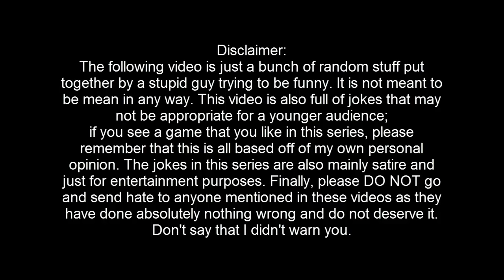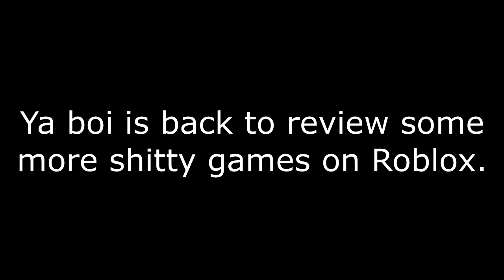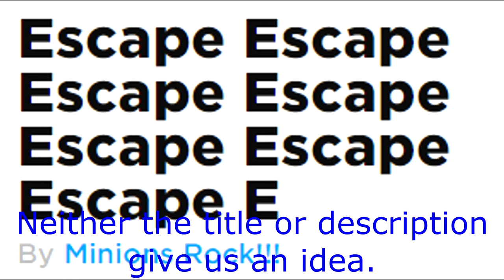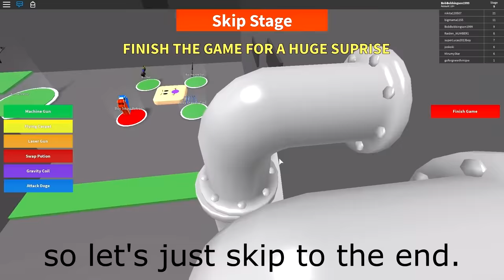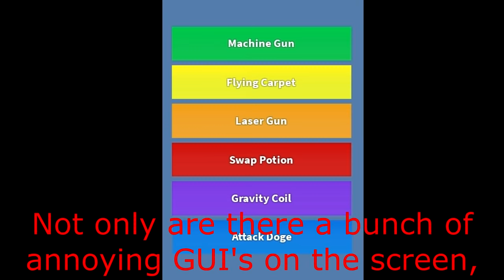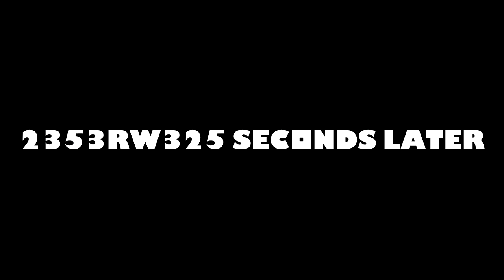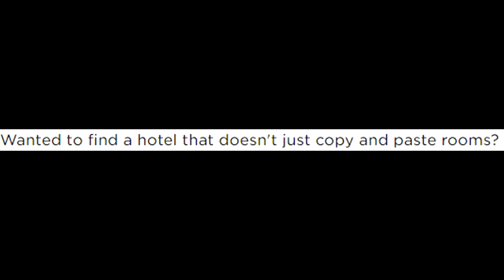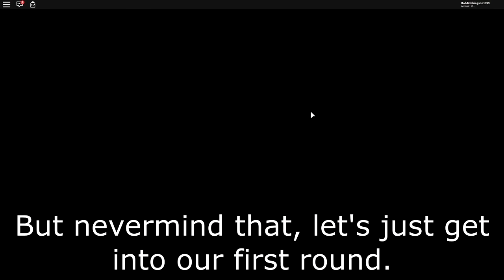Worst Games On Roblox #24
And here we are at episode 24! There are now as many episodes of this series as there are hours in a day.

0:35 Super Smash Bros. Ultimate - Gerudo Valley
1:34 Super Mario 3D World - Super Bell Hill
5:56 Yoshi's Island - Athletic Theme
8:03 Mario Kart Wii - DS Delfino Square
9:12 Kingdom Hearts - Traverse Town
12:46 Banjo-Kazooie - Spiral Mountain
16:28 The Legend of Zelda: Twilight Princess - Shop Theme